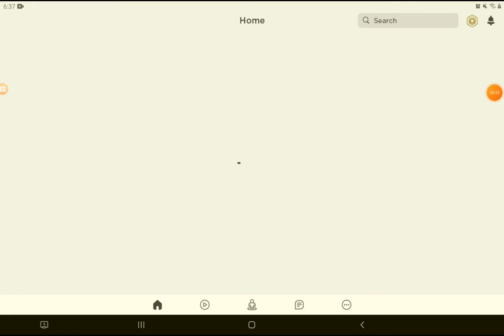Playing tower of Misery/w YourGurlBoba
Thx for a watching guys and have a nice day!